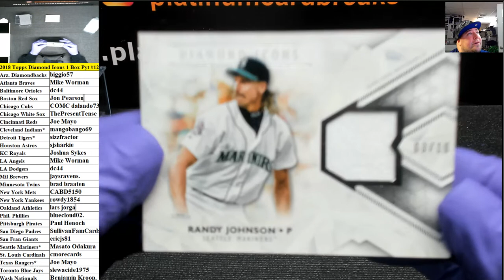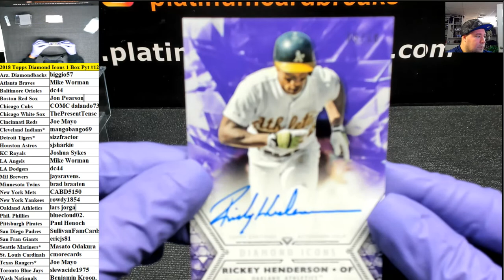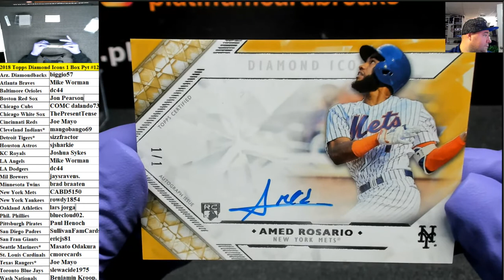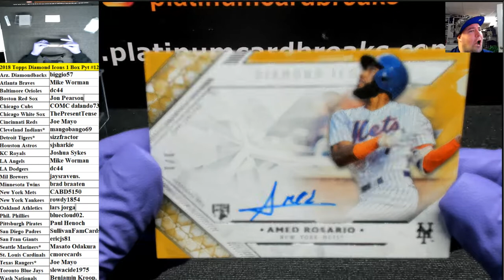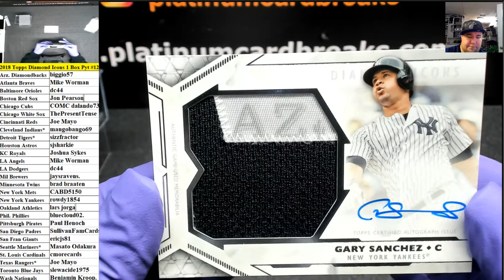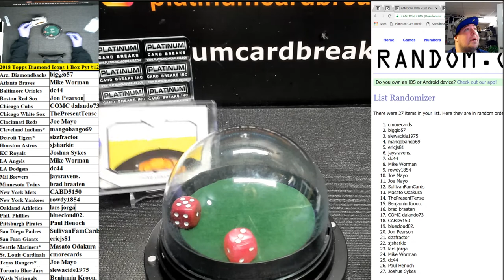2018 Topps Diamond Icons 1 Box Pyt #12